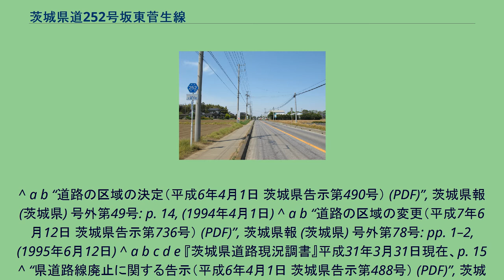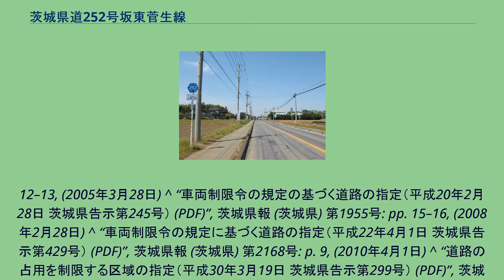茨城県道252号坂東菅生線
茨城県道252号坂東菅生線 常総市大塚戸町（2014年4月） 茨城県道252号坂東菅生線（いばらきけんどう252ごう ばんどうすがおせん）は、茨城県坂東市から常総市菅生町に至る一般県道である。
菅生沼の東側に位置し、坂東市神田山の国道354号・神田山交差点から常総市菅生町の茨城県道3号つくば野田線・原入口交差点まで南北に結ぶ延長約5.5kmの路線。
道路沿線に一言主神社がある。
1994年（平成6年）4月1日、前身にあたる一般県道藤代板戸井岩井線（整理番号151）は、一部区間が主要地方道取手豊岡線に昇格・統合されることにより廃止 となり、藤代板戸井岩井線の西側の残存区間（岩井市辺田-水海道市菅生町）部分をもって、起点を岩井市、終点を水海道市菅生町とした新規路線、県道岩井菅生線（整理番号425）として路線認定された。
翌1995年（平成7年）に整理番号252へ変更される。
2005年（平成17年）に、起点の岩井市が平成の大合併により猿島郡猿島町とともに坂東市となったことに伴い、路線名を坂東菅生線と改称し現在に至る。
道路法の規定に基づき、坂東市神田山（神田山交差点） - 常総市菅生町（菅生交差点）間は、緊急輸送道路として機能を維持するため、災害発生時の被害拡大防止を目的に道路用地内に電柱を建てることが制限されている。
^ a b “道路の区域の決定（平成6年4月1日 茨城県告示第490号） (PDF)”, 茨城県報 (茨城県) 号外第49号: p. 14, (1994年4月1日) ^ a b “道路の区域の変更（平成7年6月12日 茨城県告示第736号） (PDF)”, 茨城県報 (茨城県) 号外第78号: pp. 1–2, (1995年6月12日) ^ a b c d e 『茨城県道路現況調書』平成31年3月31日現在、p. 15 ^ “県道路線廃止に関する告示（平成6年4月1日 茨城県告示第488号） (PDF)”, 茨城県報 (茨城県) 号外第49号: p. 9, (1994年4月1日) ^ “県道路線認定に関する告示（平成6年4月1日 茨城県告示第487号）
(PDF)”, 茨城県報 (茨城県) 号外第49号: p. 8, (1994年4月1日) ^ “県道の路線名および整理番号の変更（平成7年3月30日 茨城県告示第436号） (PDF)”, 茨城県報 (茨城県) 第637号: pp. 8–12, (1995年3月30日) ^ “車両制限令の規定に基づく道路の指定（平成12年3月2日 茨城県告示第237号） (PDF)”, 茨城県報 (茨城県) 第1139号: pp. 6–11, (2000年3月2日) ^ “車両制限令の規定に基づく道路の指定（平成13年3月1日 茨城県告示第198号） (PDF)”,
茨城県報 (茨城県) 第1241号: pp. 10–14, (2001年3月1日) ^ “車両制限令の規定に基づく道路の指定（平成14年2月28日 茨城県告示第193号） (PDF)”, 茨城県報 (茨城県) 第1342号: pp. 11–12, (2000年2月28日) ^ “車両制限令の規定の基づく道路の指定（平成16年3月15日 茨城県告示第371号） (PDF)”, 茨城県報 (茨城県) 第1551号: pp. 9–14, (2004年3月15日) ^ “県道路線の変更（平成17年3月28日 茨城県告示第398号） (PDF)”, 茨城県報 (茨城県) 第1657号: pp.
12–13, (2005年3月28日) ^ “車両制限令の規定の基づく道路の指定（平成20年2月28日 茨城県告示第245号） (PDF)”, 茨城県報 (茨城県) 第1955号: pp. 15–16, (2008年2月28日) ^ “車両制限令の規定に基づく道路の指定（平成22年4月1日 茨城県告示第429号） (PDF)”, 茨城県報 (茨城県) 第2168号: p. 9, (2010年4月1日) ^ “道路の占用を制限する区域の指定（平成30年3月19日 茨城県告示第299号） (PDF)”, 茨城県報 第2980号: pp. 18–28, (2018年3月19日)